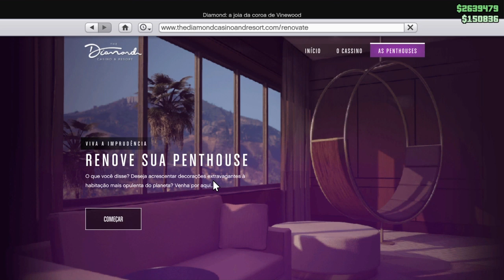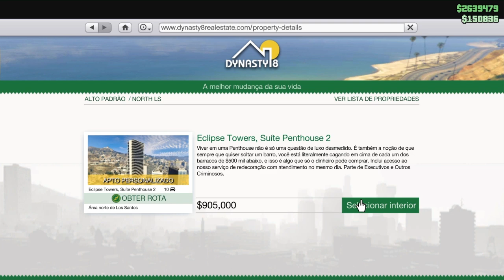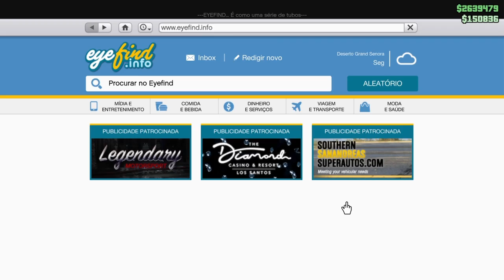**NOVO** GLITCH SOLO/DUPLICAR CARROS/WORKING/GTA5 ONLINE/PS4/XBOX1/VERSÃO 1.48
♛♛♛♛♛♛♛♛♛♛ஜ۩۞۩ஜ♛♛♛♛♛♛

ID: PS4 - Capitaocaverna74
ID: PS4 - Ccaverna74
ID: PS4 - Capitao74caverna
ID: PS4 - Capitao_74
ID: PS4 - Capitao-74